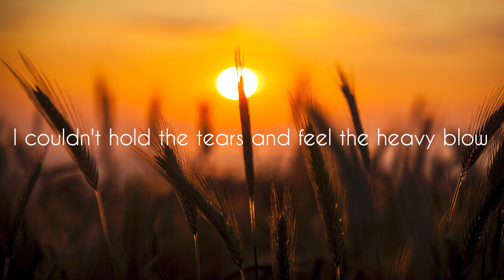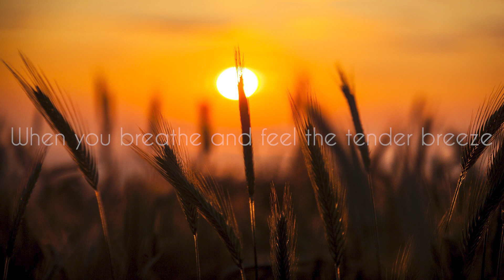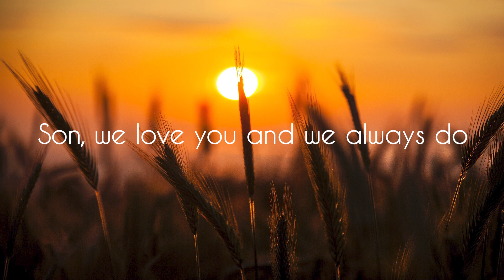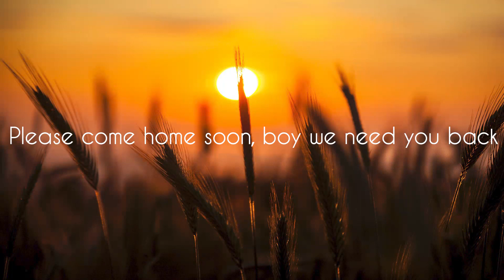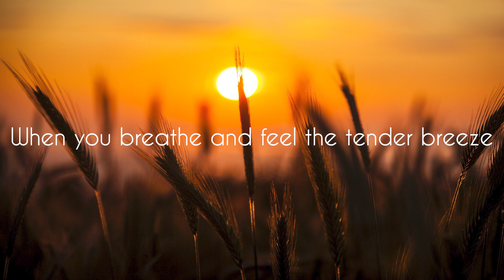Soldier's Prayer| God Will Make A way | Lifebreakthrough Gospel Song !